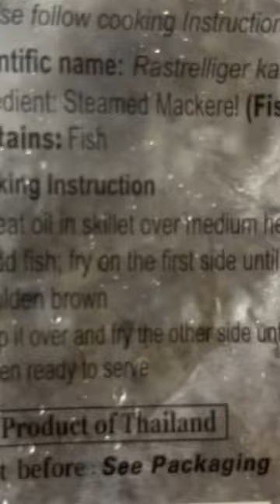Mackerel air fryer/ Goreng ikan kembung di airfryer